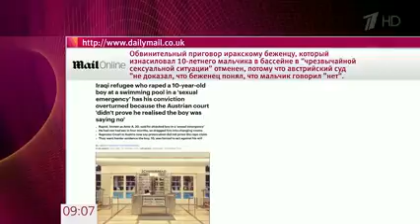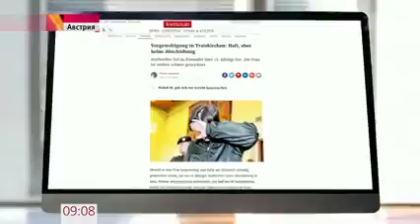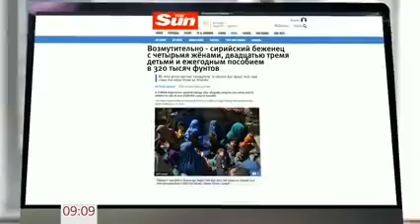Pats humaniškiausias ES teismas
Pats humaniškiausias ES teismas - jei išprievartavai berniuką, o jis sakė NE ir jei tu nesupratai jo kalbos ir nesupratai kad jis vaikas esi NEKALTAS.